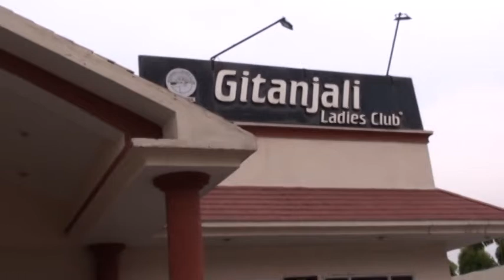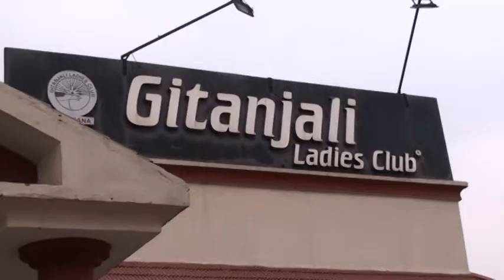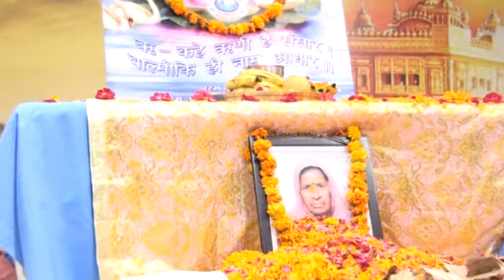1045 03 05 2017 Bhog Sw. DVD